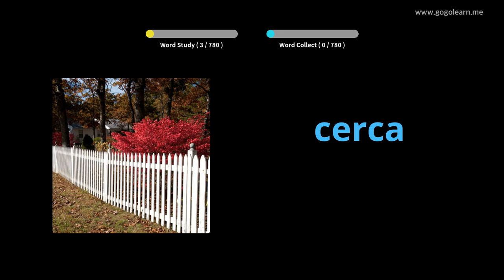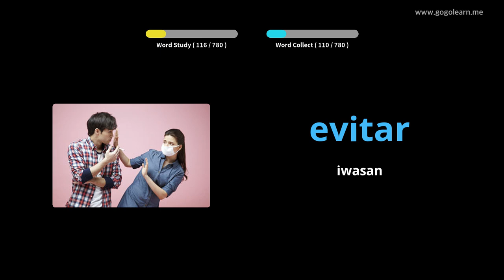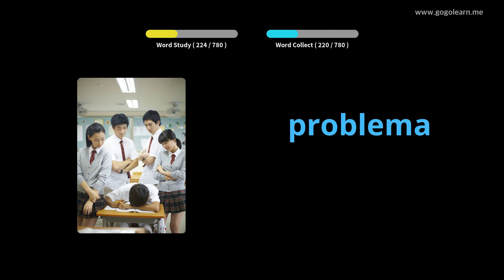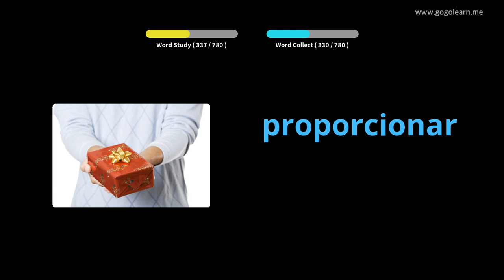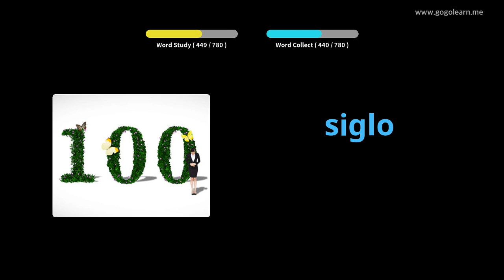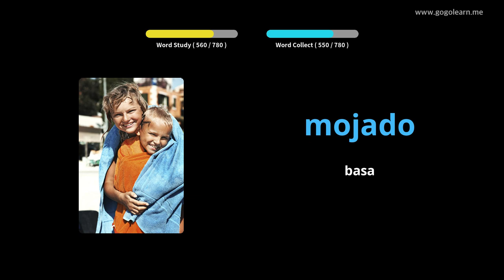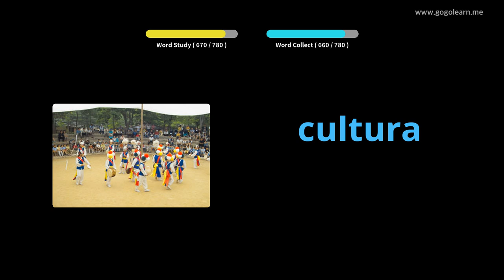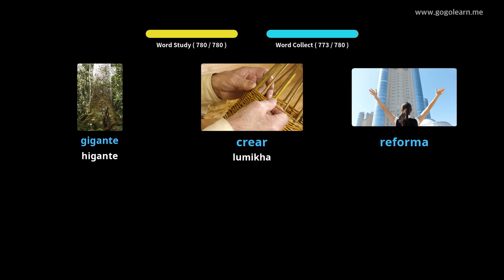Pakikinig ng Spanish bokabularyo Habang Natutulog |Golearn